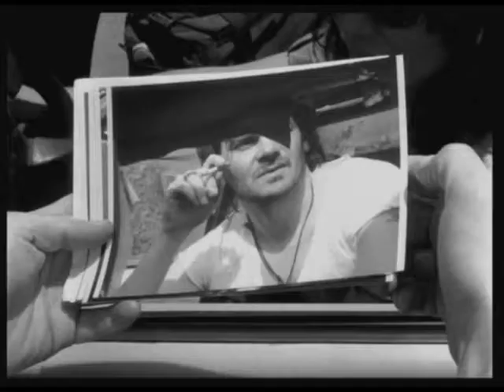Costin Elefteriu - DoP Showreel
Samples of some of my film work as Director of Photography.